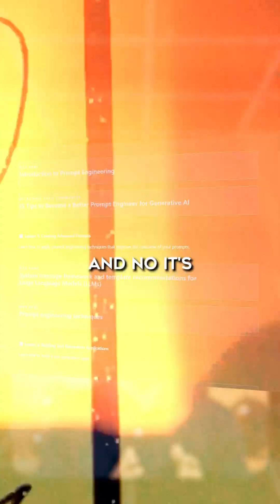Microsoft launched a new generative AI course..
Ready to crush the AI game without spending a dime? Microsoft just dropped the ultimate 18-episode “Generative AI for Beginners” masterclass—and it’s 100% FREE. This isn’t some toe-in-the-water tutorial: it’s a deep-dive, hands-on bootcamp that transforms you from “What’s an LLM?” to “I built a chatbot that slays.”

Imagine this: while everyone else is still Googling “what’s generative AI,” you’re already shipping your first AI-powered app. Over 18 power-packed episodes, you’ll get:

Episode 1: What is Generative AI and LLMs? (Stop calling it “magic.”)

Episode 2: Comparing AI models—spot the brainiacs from the bots.

Episode 3: Responsible AI—avoid the hallucination trap.

Episode 4: Prompt engineering basics—ask like a pro, get like a boss.

Episode 5: Advanced prompt tricks—unlock AI’s hidden horsepower.

Episodes 6–18: Build real-world AI apps—chatbots, search engines with vector databases, image generators with DALL·E, end-to-end UX design, RAG systems, fine-tuning, security hardening, and more.

This course was engineered for people who hate fluff: you get concise video lessons, step-by-step written guides, and coding labs in Python and TypeScript. Integrate with Azure OpenAI or the OpenAI API, deploy on your favorite cloud, and launch a production-ready AI solution by week’s end.

Why should you care? Because in 2025, AI literacy is as essential as knowing how to use a smartphone in 2012. If you’re not ahead, you’re behind—and this free series is your express ticket to the front of the pack. Think of it as your cheat code to the future.

Here’s your playbook:

COMMENT “AI” to get the full YouTube playlist link.

SAVE this video—your future self will high-five you.

SHARE with your network—because legends share secrets.

No catch. No credit card. Just the best free generative AI course, direct from Microsoft. But fair warning: only the bold will seize it. Are you in?